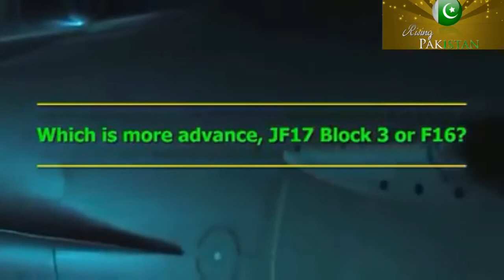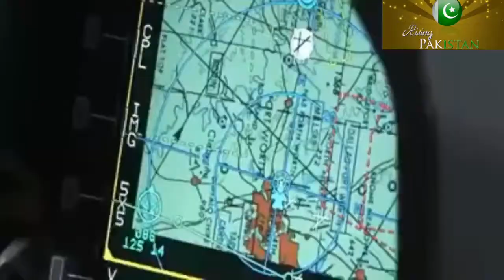Pakistan's JF-17 Thunder vs American F-16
Comparison between Pakistani JF-17 Thunder vs American F-16